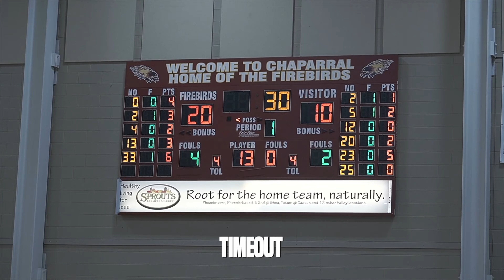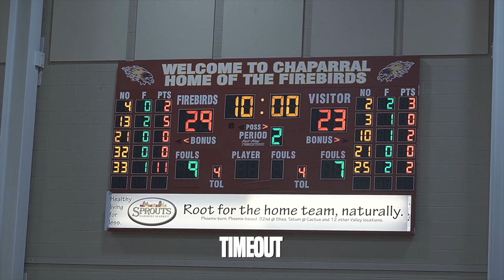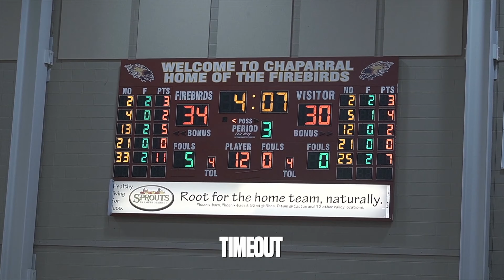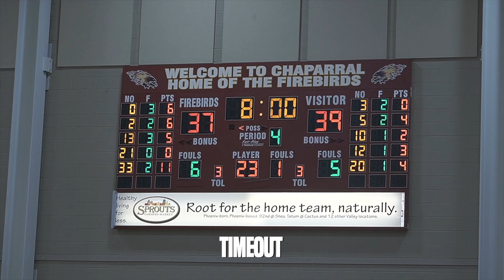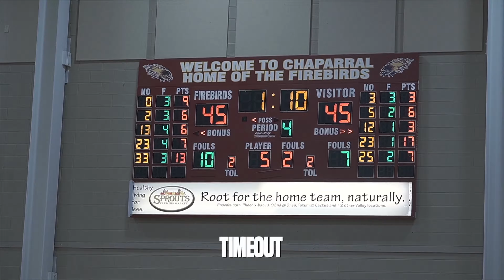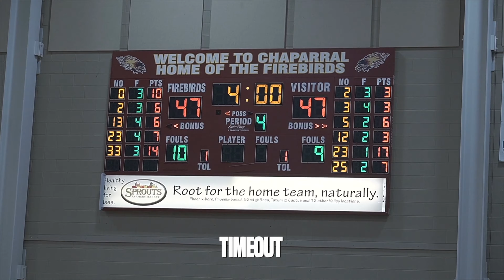MOST LIT Game Of Hoophall West 🔥 Chaparral vs. Desert Mountain Highlights